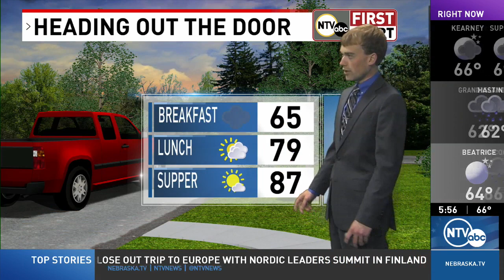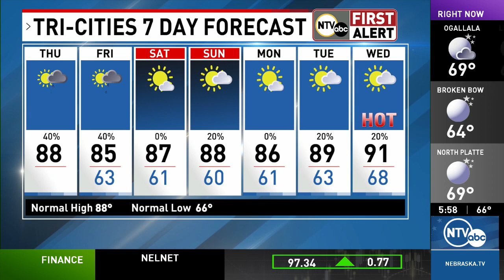Foggy morning, severe storms possible (NTV First Alert Forecast)